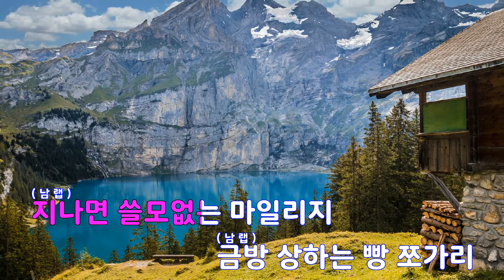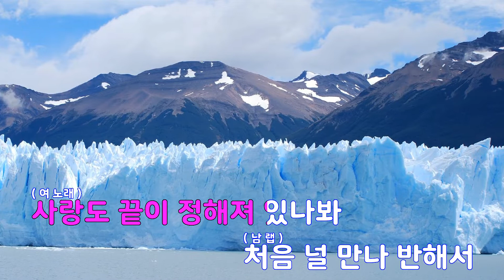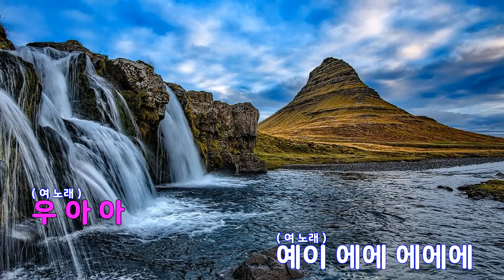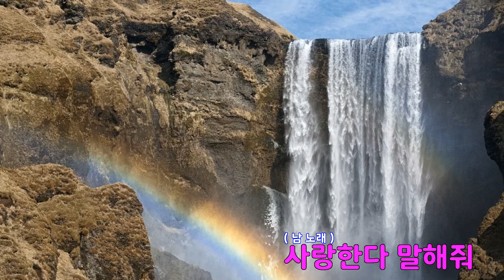[은성 반주기] 유효기간 - 8EIGHT (에이트)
유효기간 - 8EIGHT (에이트)
작사 ː HITMAN BANG.백찬, 작곡 ː HITMAN BANG